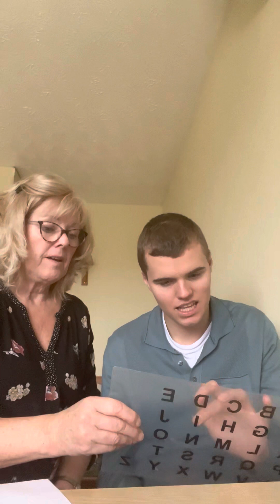19.12.22 Xmas message for Alex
The Alex I knew as a playmate has become an amazing teacher . I love your lessons x